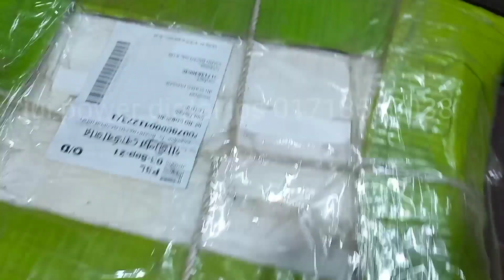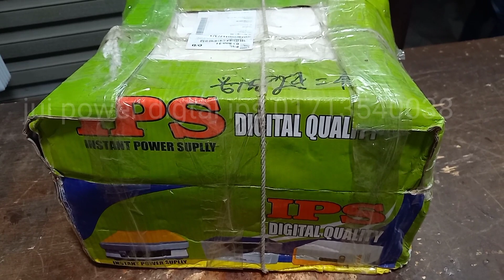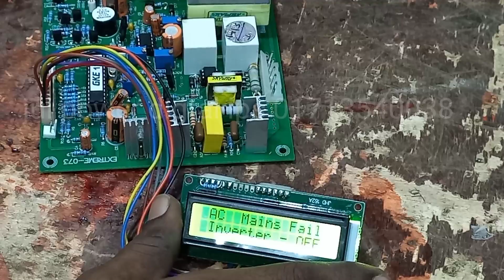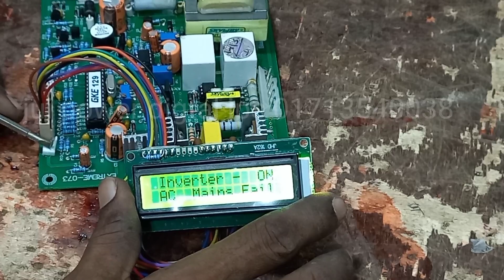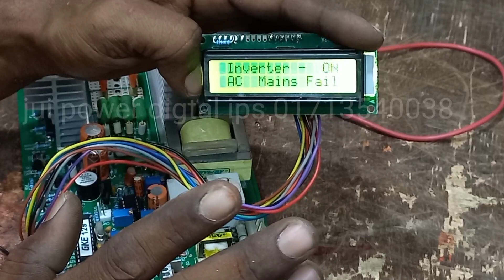ips এর পুরাতন টান্সফরমা নতুন সার্কিট I The old transformer of ips is the new circuit